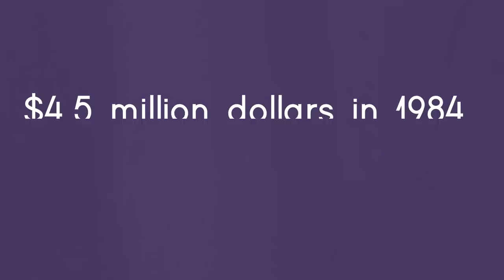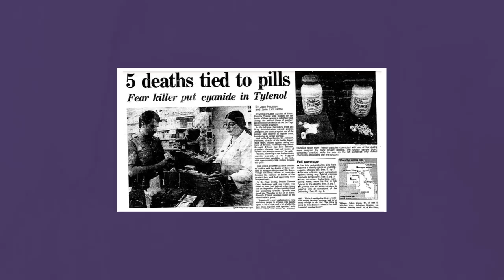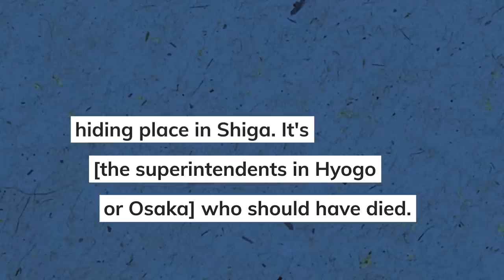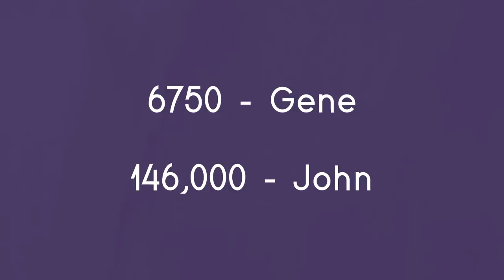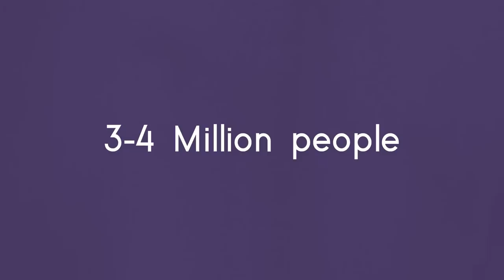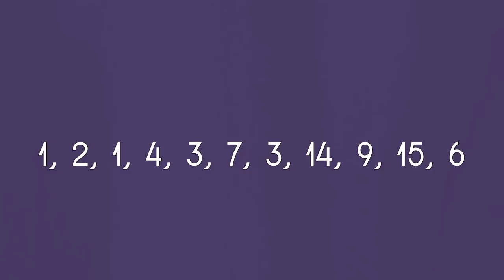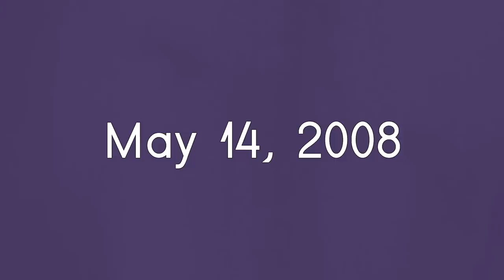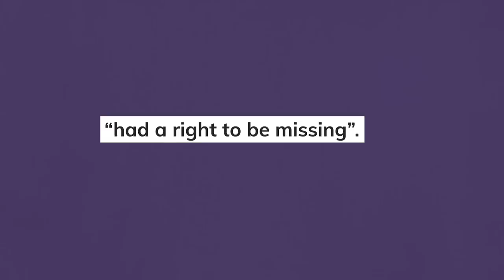The Internet's Bloodiest Mysteries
Another round of fake or real!!